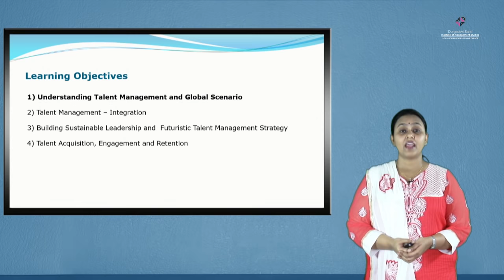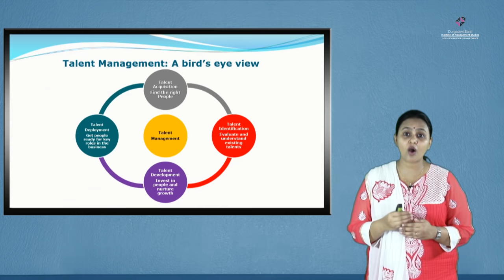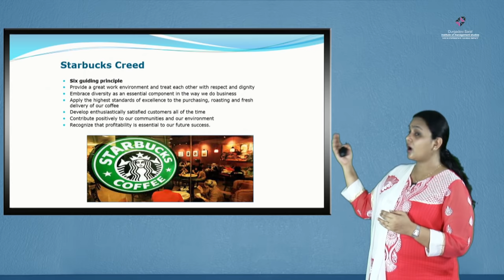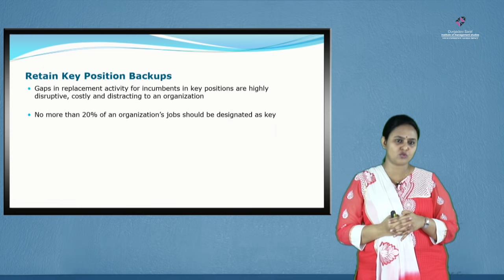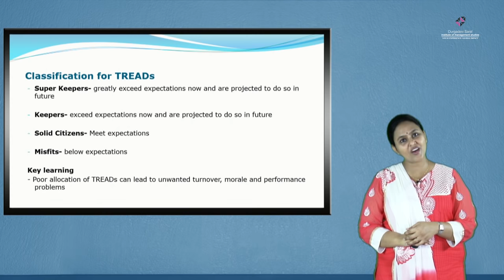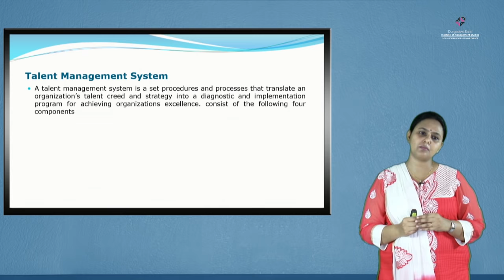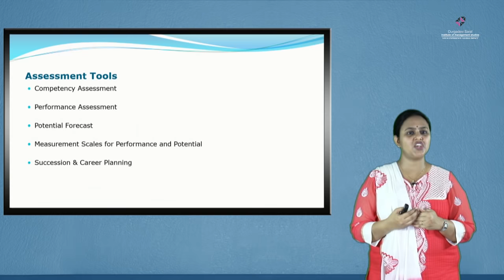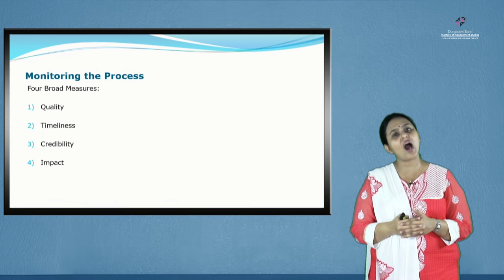Talent Management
“Talent Management” by Kusum Pawar, Assistant Professor, Human Resources at Durgadevi Saraf Institute of Management Studies. This module covers Understanding Talent Management and Global Scenario, Talent Management-Integration, Building Sustainable Leadership and Futuristic Talent Management Strategy & Talent acquisition, Engagement and Retention.

Shot at the Deviprasad Goenka Management College of Media Studies using AB-Live virtual studio technology.